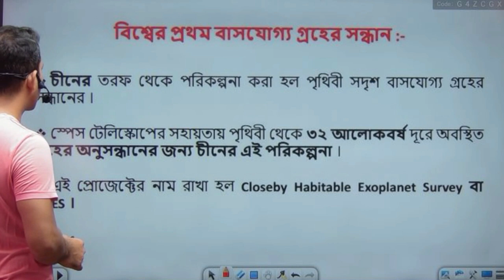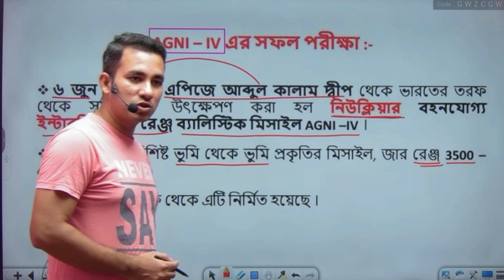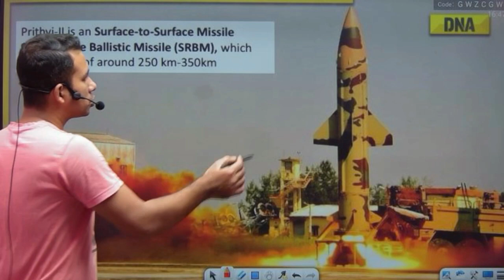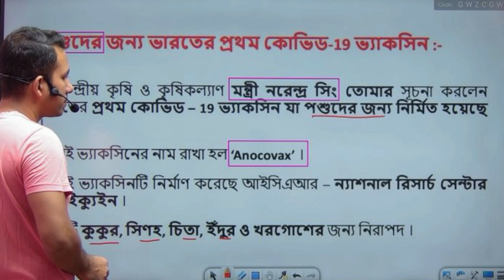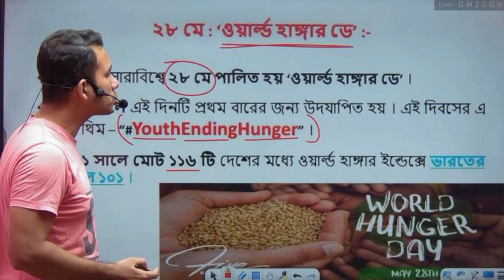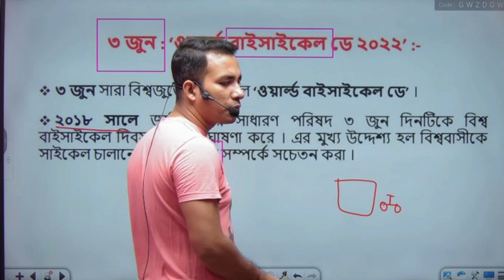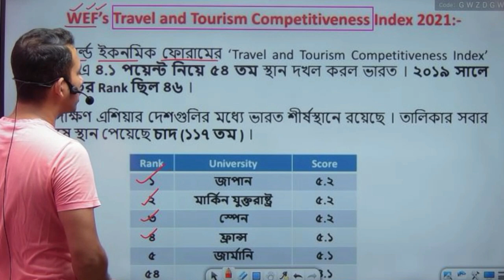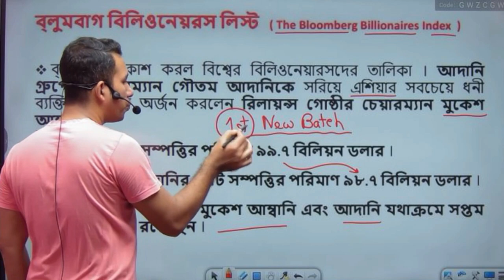Current Affairs ( part : 2 ) May , June